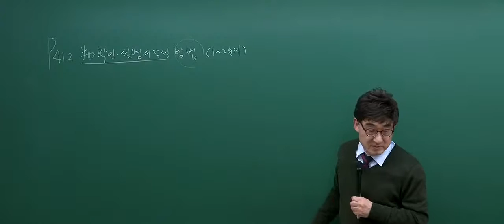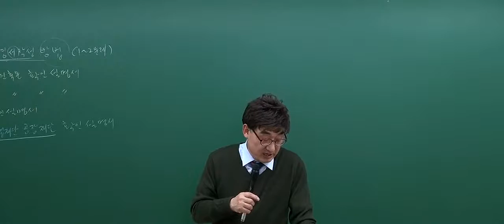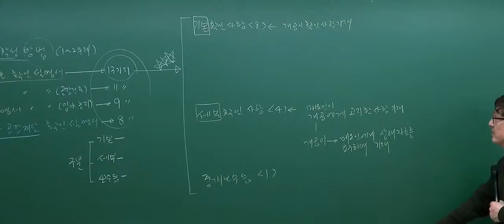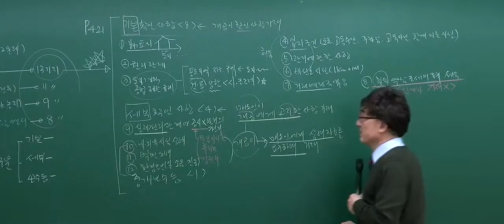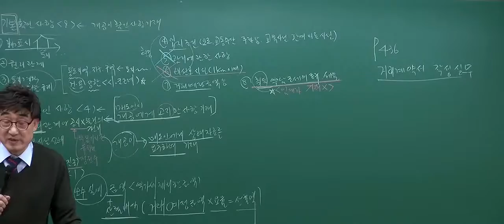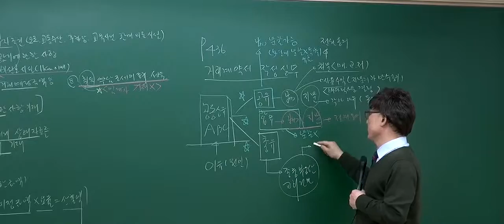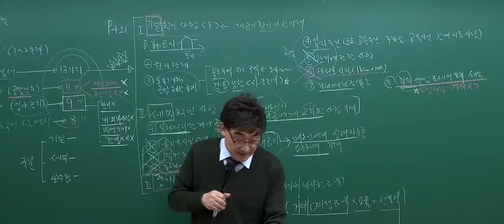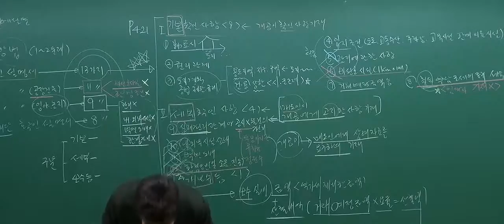[2017기본_8회3강]공인중개사 강의_공인중개사법(한병용)_중개대상물확인,설명서작성방법(p.412)